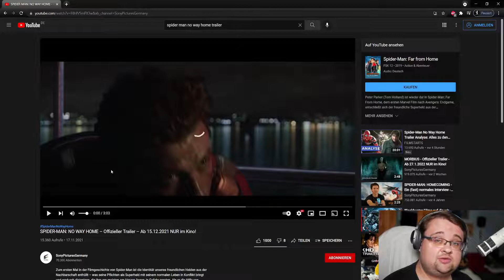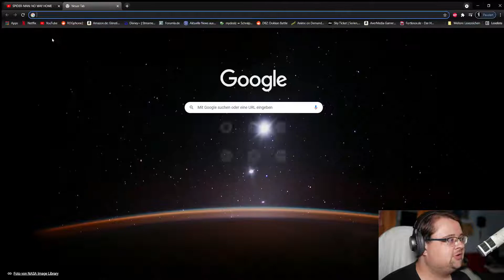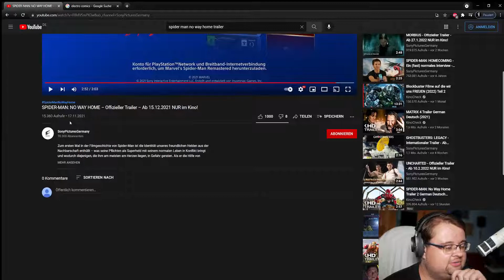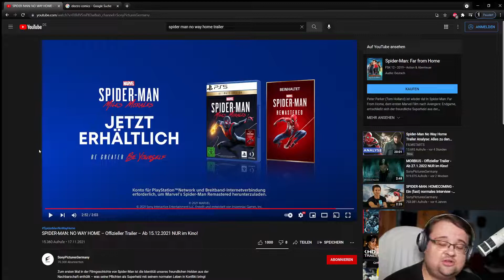Spider-Man No Way Home Trailer 2 Reaction/Analyse: Das worauf wir gewartet haben? 😱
Heute um 2 Uhr ist der neue Trailer zu Spider-Man No Way Home erschienen und natürlich reagiere ich darauf. Außerdem versuche ich das ganze ein wenig zu analysieren.

Kapitel:
00:00-00:20 Intro
00:21-03:18 Reaction
03:19-19:12 Analyse